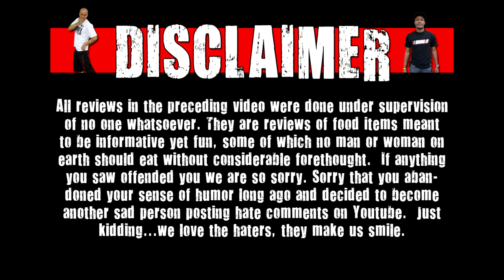Pringles Wendy's Spicy Chicken Sandwich & Pineapple Habanero Flavors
On today's episode Cue The Critic, Majestic Beard, Chuck Roland check out Pringles Wendy's Spicy Chicken Sandwich & Pineapple Habanero Flavors!